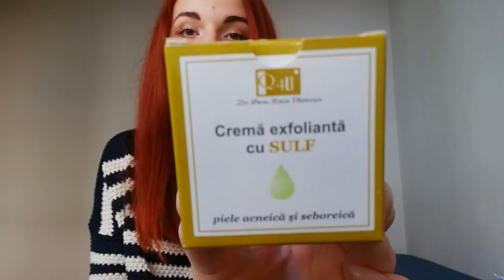Produse terminate #8 / EMPTIES